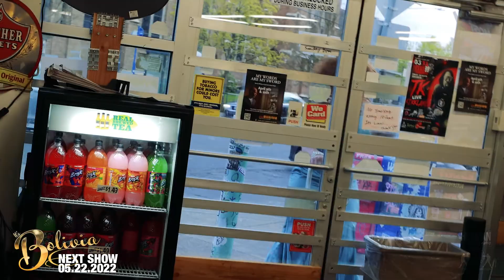It's Bolivia - Debut Show Re-cap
CC Slaughters presents - "It's Bolivia" - a variety drag/comedy show starring Bolivia Carmichaels and featuring monthly guest performers and hosts!